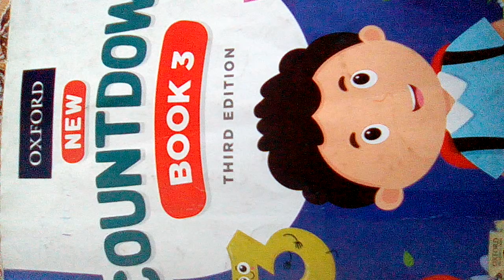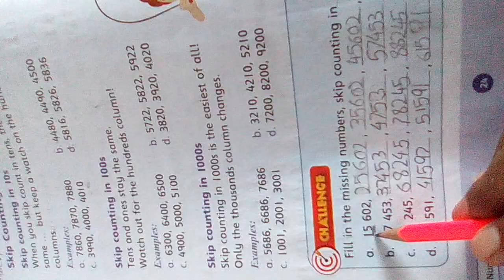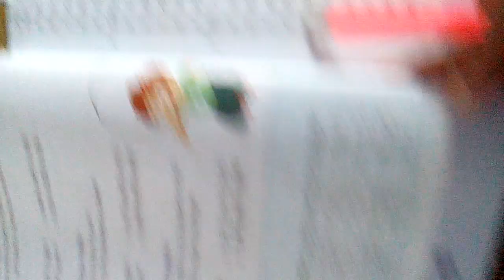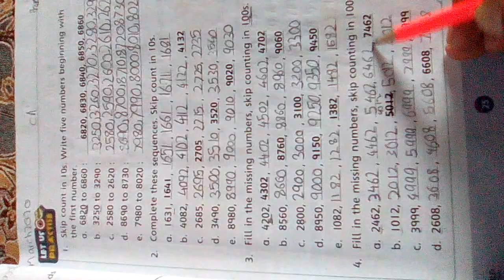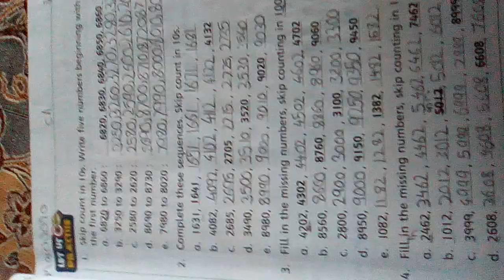Three, Math, Lecture # 52,Revision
Book pg23 to 25